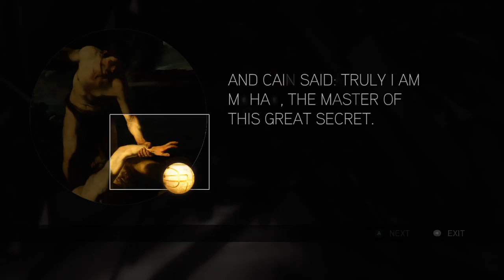Assassin's Creed II part 3 The family name will no longer be slandered